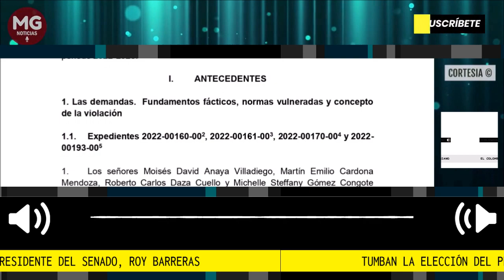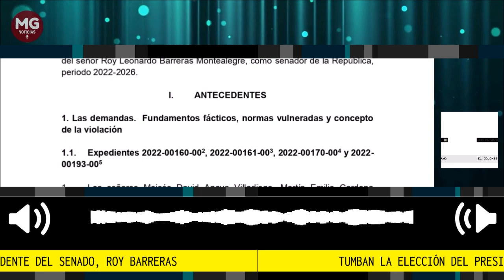PÉSIMAS NOTICIAS PARA EL GOBIERNO PETRO 🔴 TUMBAN LA ELECCIÓN DE ROY BARRERAS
Atención: tumban la elección del presidente del Senado, Roy Barreras
La determinación fue adoptada este jueves por el Consejo de Estado. Se trata de un congresista clave para la bancada de gobierno del presidente Gustavo Petro.